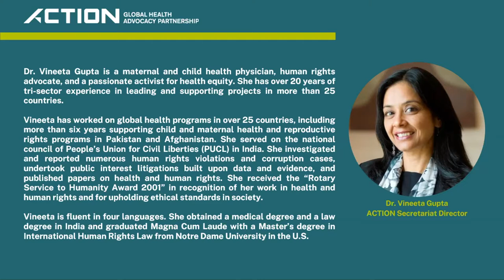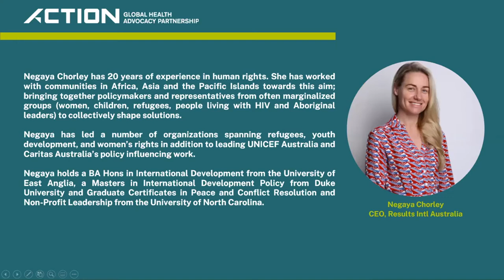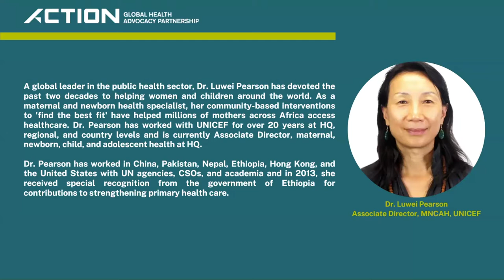Protecting Health for Women + Girls in Afghanistan - All women panel chaired by Dr. Vineeta Gupta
Protecting Access to Health for Women + Girls in Afghanistan: A special panel event chaired by Dr. Vineeta Gupta featuring: Negaya Choryley, CEO of ACTION partner Results Australia; Sadiqa Barsiri of Oruj Learning Center; Gulalai Ismail, founder of Aware Girls; Wazhma Frogh, peacebuilding expert; Heather Barr, director of the Women's Rights Division at Human Rights Watch; and Dr. Luwei Pearson of UNICEF.

The health status of women and children in Afghanistan has been gravely affected by long-term conflict, population movement, low socio-economic status, and a shortage of female health personnel. The infant and maternal mortality rates in Afghanistan remain amongst the highest in the world and the women and children of Afghanistan have a distinctly higher burden of illness and death. It is estimated that 40% of children are underweight and more than 50% of all deaths occur among those under age five. Maternal health care services are not equally distributed and many women, especially those living in rural areas, do not have access to essential obstetric care. In other cases, access to health services may be difficult due to social and cultural barriers.

After two decades of the international community’s support, many NGOs and funding mechanisms are halting operations at this most critical time during which they should be ramping up their efforts. NGO-delivered primary health care and secondary hospital services cover over 90 percent of the provinces in Afghanistan and have been remarkably successful in improving access and quality of health services and health and nutrition outcomes. Now, this progress is being threatened.

While the women and children of Afghanistan are themselves resilient, cutting aid would have deep implications which would disproportionately impact women and children who already face grave challenges and barriers to access to health services. Especially during a global pandemic, the international community cannot afford to pull back and reduce access to health services. It is not only in everyone’s best interest, but there is a moral imperative to step up to help protect the rights of women and girls in Afghanistan. Let’s talk what we know and what we can do.